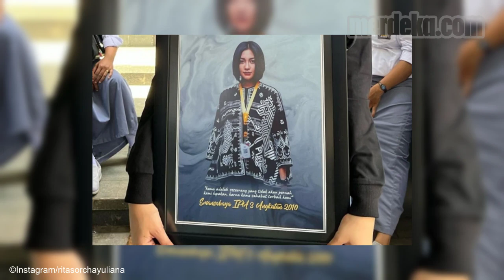Pesona AKP Rita Yuliana, Polwan Cantik Foto-Foto Pakai Seragam SMA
MERDEKA.COM - Polwan cantik AKP Rita Sorcha Yuliana membagikan sejumlah foto ketika mengenakan seragam SMA di akun Instagram pribadinya, Selasa (11/10). Dalam unggahannya, AKP Rita menjelaskan bahwa dia tengah menghadiri reuni sekolah saat SMA.